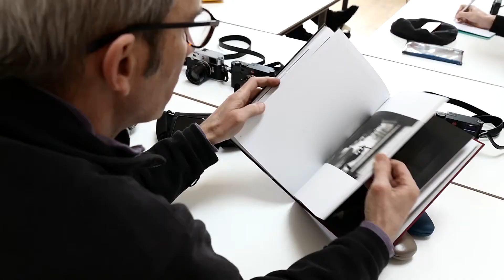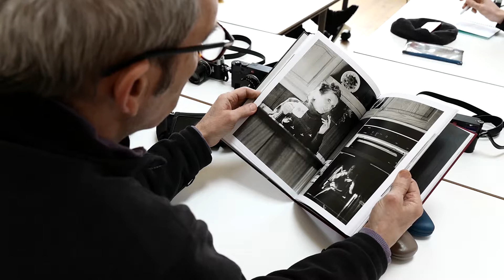Matthew Finn Leica YT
Leica Akademie workshop with Matthew Finn and students from the BA (Hons) Photography course at Ravensbourne.